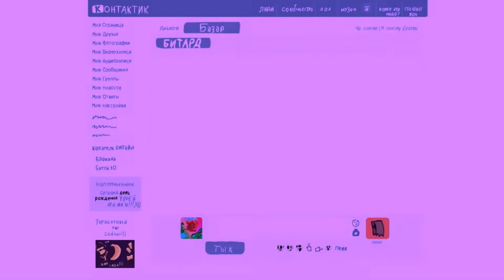672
мыслишь цитатами
пишешь шаблонами